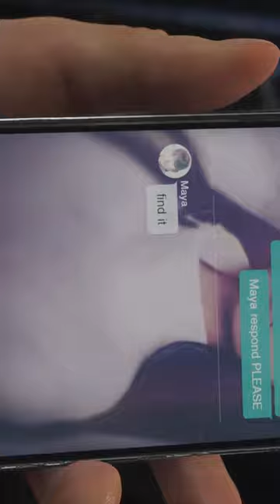Silent Hill: The Short Message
Silent Hill: The Short Message is a 2024 survival horror game co-developed by Konami Digital Entertainment and HexaDrive and published by Konami. The game was announced and released for free for PlayStation.